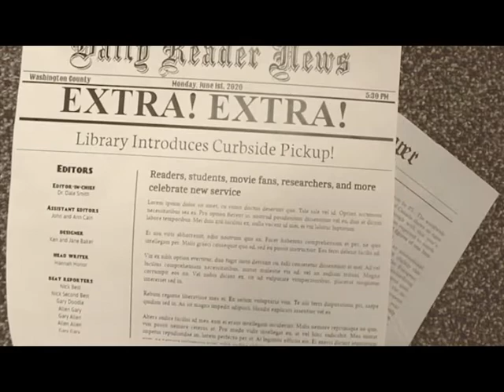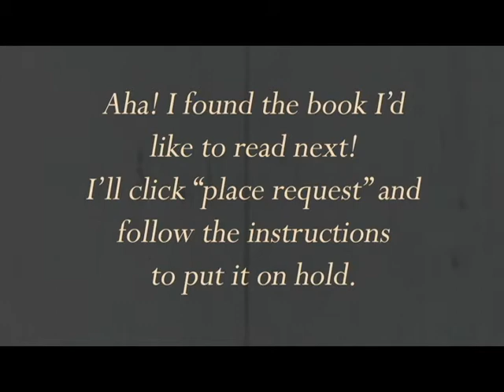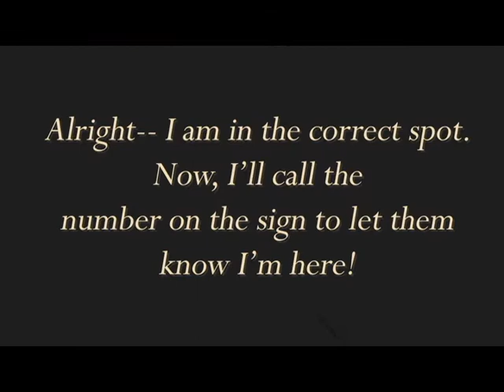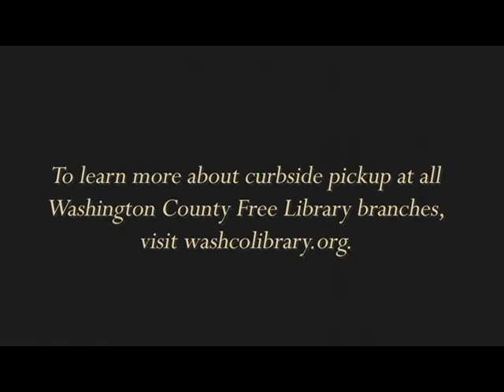Curbside Pickup Service at WCFL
Our new service model demonstrated in an "old" film! Limited in-person curbside service is up and running at Washington County Free Library branches right now. We hope this video shows how how easy it is to place holds and schedule pickups so the entire family can enjoy books, DVDs, and more right now!